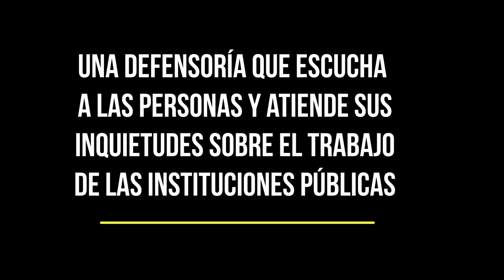Voces de habitantes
Mildred Campos, representante de la organización Alamud de defensa de los derechos de las personas con discapacidad, explica la importancia del fortalecimiento de las capacidades entre sociedad civil organizada y la Defensoría de los Habitantes.